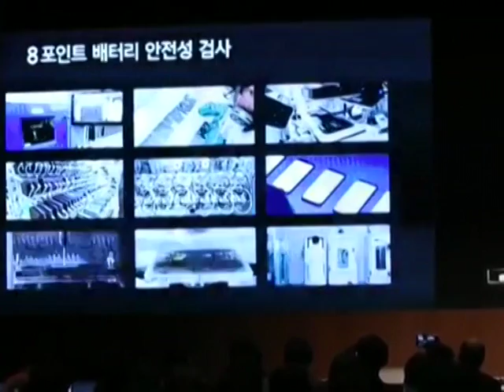El origen de los incendios del Galaxy Note 7 está en las baterías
Samsung Electronics dijo hoy que fueron defectos en las baterías los que provocaron peligrosos incendios en su modelo de teléfono móvil Galaxy Note 7, que tuvo que dejar de fabricar